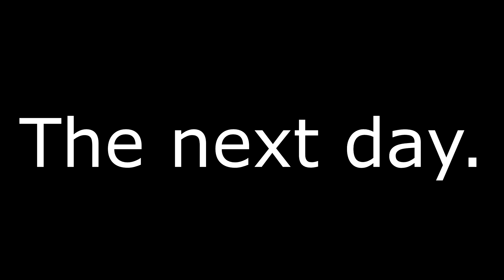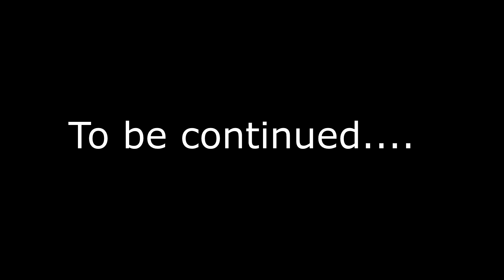PRACTICE MAKES PERFECT... (GTA 5 ONLINE)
Welcome back folks. Good to be back in the YouTube game again. This is only the beginning ;) Enjoy!